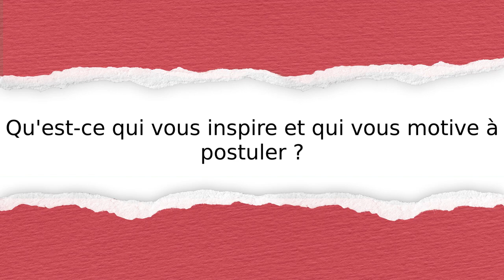MIHINDOU NGOBOU LUKI MICHEL’s innovation story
Écoutez l'histoire de l'innovation de Gabon: Gabonese Red Cross Society. Découvrez comment ils prévoient d'aider leur communauté à se remettre des effets de la pandémie.

Si vous avez un projet en tête pour aider votre communauté à se remettre des effets de la pandémie, rejoignez l'IFRC Youth Innovation Academy pour donner vie à votre idée. Visitez pour en savoir plus.

Ensemble, nous sommes sans limites!

Soumis par:
MIHINDOU NGOBOU LUKI MICHEL
MAVIOGA Donald
APILI NAKANA Aymard